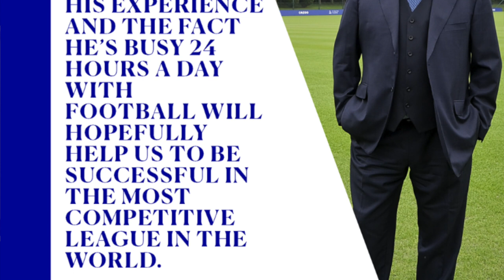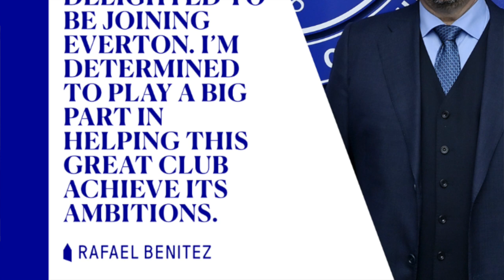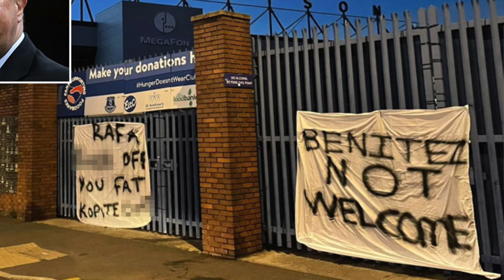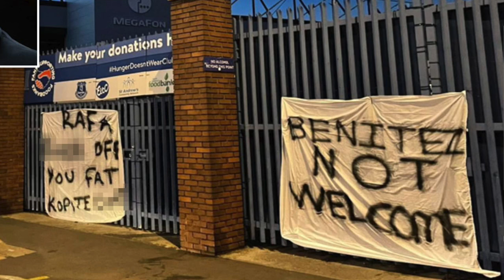RAFA BENITEZ OFFICIALLY JOINS EVERTON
Everton have appointed former Liverpool boss Rafael Benitez as their new manager. The 61-year-old Spaniard has signed a three-year deal and succeeds Carlo Ancelotti, who resigned in early June to return to Real Madrid. "I am delighted to be joining Everton," said Benitez. "I believe this is a club that is going places. I'm determined to play a big part in helping this great club achieve its ambitions."

Jonny speaks to an Evertonian about the appointment.

30 day free Amazon Prime
Amazon Audible
3 free months unlimited Amazon Music